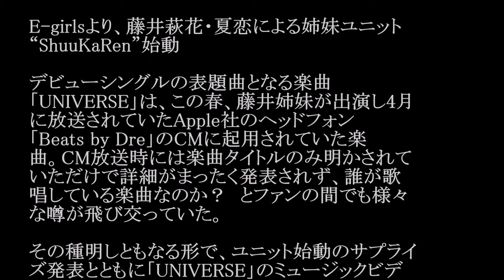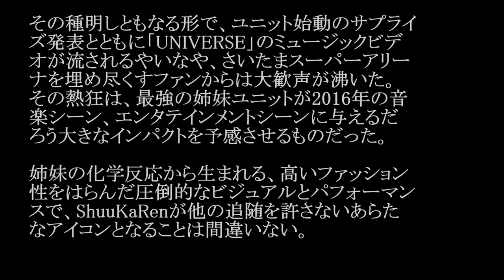ShuuKaRen（藤井萩花、藤井夏恋）/UNIVERSE #02 JPnews禅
◆PV・MVはコチラから↓
Ｅ－ｇｉｒｌｓ藤井姉妹が新ユニット結成
◆pr
紹介の連鎖が永遠に続く　㊙人脈活用術

E-girlsより、藤井萩花・夏恋による姉妹ユニット
“ShuuKaRen”始動

デビューシングルの表題曲となる楽曲
「UNIVERSE」は、この春、藤井姉妹が出演し4月
に放送されていたApple社のヘッドフォン
「Beats by Dre」のCMに起用されていた楽
曲。CM放送時には楽曲タイトルのみ明かされて
いただけで詳細がまったく発表されず、誰が歌
唱している楽曲なのか？　とファンの間でも様々
な噂が飛び交っていた。

その種明しともなる形で、ユニット始動のサプライ
ズ発表とともに「UNIVERSE」のミュージックビデ
オが流されるやいなや、さいたまスーパーアリー
ナを埋め尽くすファンからは大歓声が沸いた。
その熱狂は、最強の姉妹ユニットが2016年の音
楽シーン、エンタテインメントシーンに与えるだ
ろう大きなインパクトを予感させるものだった。

姉妹の化学反応から生まれる、高いファッション
性をはらんだ圧倒的なビジュアルとパフォーマン
スで、ShuuKaRenが他の追随を許さないあらた
なアイコンとなることは間違いない。

・ Recommended

お勧め動画

公式
カラオケ
セブンイレブンの高校生バイト
ペルセウス座流星群
阿波おどり
ぞめき
原沢久喜
傅園慧
リネール
サムライ打法
コナミcm
錦織
ペルセウス流星群 安倍マリオ 夏目三久アナと有吉熱愛！すでに妊娠 ロメロスペシャル　つり天井固め